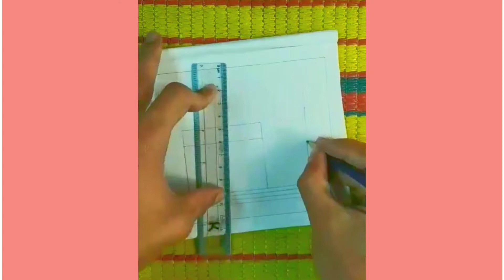How To Draw mosque | Moshjid Drawing Tutorial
moshjid drawing tutorial